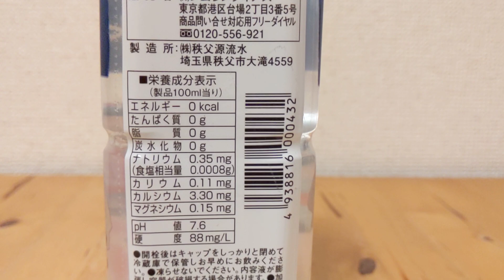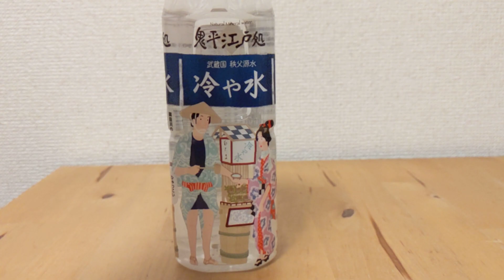鬼平犯科帳の街並みを再現 冷や水 秩父市産ミネラルウォーター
東北自動車道　羽生パーキングエリア（上り）にある、
鬼平江戸処オリジナルミネラルウォーター。
採水地は埼玉県秩父市で硬度は88。

ミネラルウォーター大全　詳細版
650種以上の製品情報を掲載